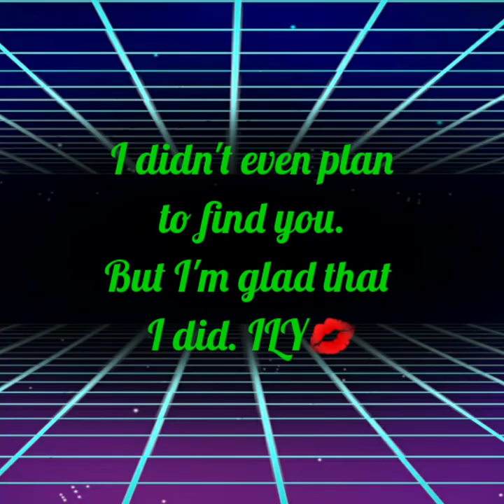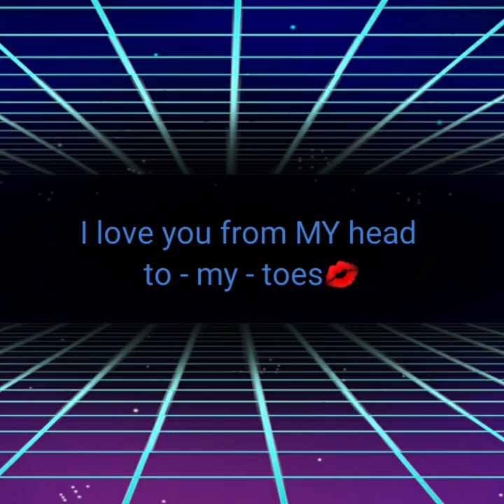GoodNight LOVE 💋[ I love you poem ] 🦋🕊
GN💋

THANKS GOOGLE 🙋‍♀️